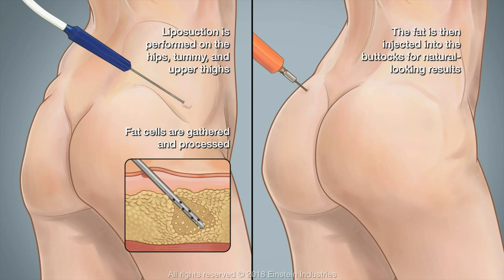What it takes to get in this shape // 5 reasons why you don't look like the hottest celebs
You may be wondering… is The Rock natural? Is JLo’s ass fake? Is Zac Efron natty or not? What are their secrets? Well there are few. This video gives the 5 reasons why you don’t have there physiques and what they are doing to achieve them.

Take a look at this simplified and structured video to update your outlook on the matter and if it brings you some value, please give it like and subscribe to my channel :)

All comments and question welcome and I will reply ASAP!
Kourosh @ Kourosh Foroughi Fit.